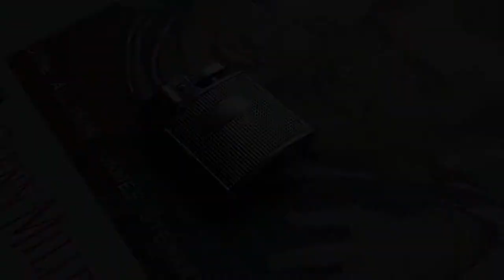[ Lighters ] Ronson #45 Cadet Specially Designed for Windproof "Engine Turned Chrome"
I feel like that air isn't enough with using this shield.